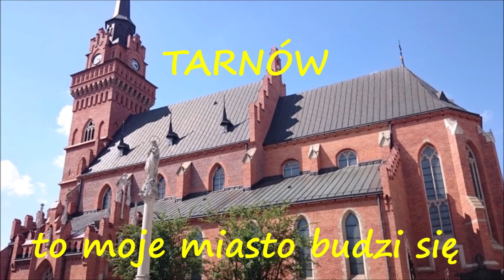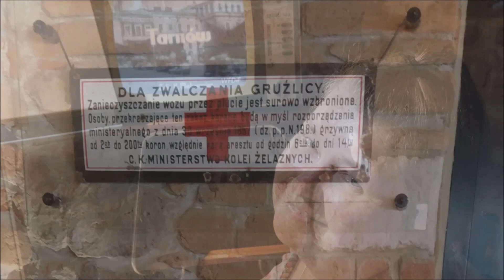Tarnów - To Moje Miasto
TO MOJE MIASTO BUDZI SIĘ - Zespół "RYTMY-70"
piosenka powstała w roku 1980

Fabuła filmu opowiada o bezkrwawym zajęciu Tarnowa przez Fundację AGAPE do którego doszło, w sobotnie przedpołudnie  dnia 24 lipca 2021 roku. Bramy miejskie otworzyła zwiedziona przez naszego Wallenroda  Księżna Tarnowska Malina.